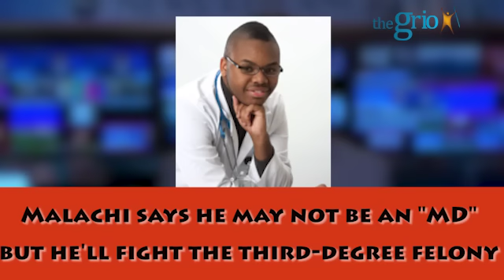Teen doctor accused of fraud claps back during bizarre ABC Interview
"I don't appreciate your tone," says Malachi Love-Robinson, the 18-year-old teen accused of impersonating a doctor.  The interview goes all downhill from there.

Watch ABC News Reporter Matt Gutman try to set the record straight  in this bizarre interview.

Malachi Love-Robinson has only done a few interviews since he was arrested Tuesday and charged with impersonating a doctor.

He had a particularly memorable exchange Wednesday with ABC News reporter Matt Gutman.

Gutman, who pretty much tore Love-Robinson's record and qualifications as a 'doctor' to shreds, straight up asked the teen if he was a "fraud."

-Chicago 'Kid Cop' Arrested for Impersonating a Police Officer -- Again-

But 'Dr. Love' came back swinging.

“I don’t appreciate your tone," Love-Robinson clapped back. "I don’t appreciate the way you’re portraying this interview to actually be.”